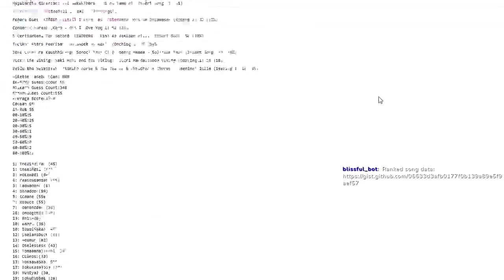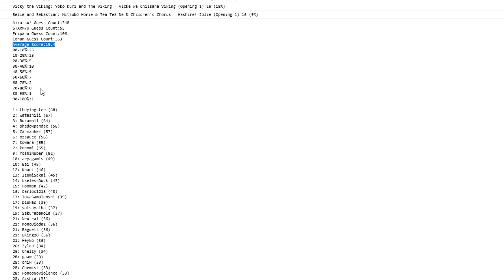AMQ Central Ranked 2021-08-21